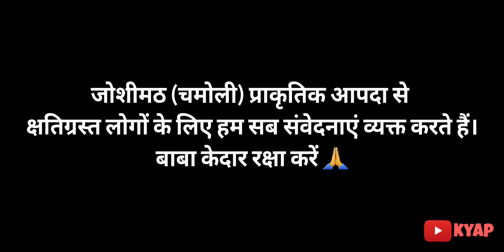1962 की वो प्राकृतिक आपदा || Vlog || Report || Team Kyap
यह प्राकृतिक आपदा सन 1962 में मौवे गांव (सोमेश्वर) में आयी थी जिसमे बड़े बड़े पत्थर तेज पानी के बहाव के साथ बह कर आ गए और एक भयानक रूप लेकर आगे बड़ते गए।

सत्य घटना (बूबू ने बतायी )